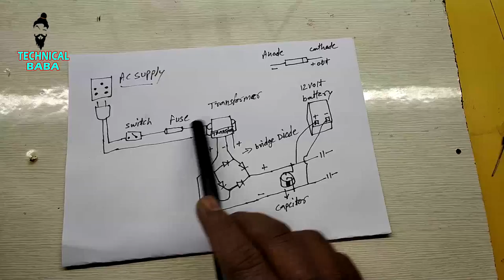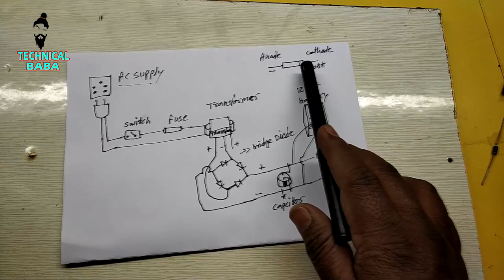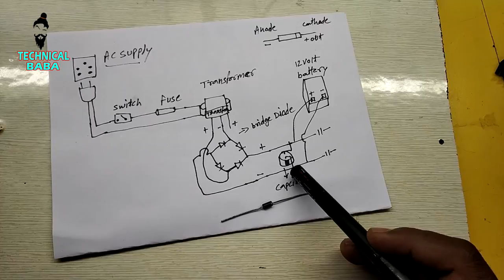होम थिएटर को 12 वोल्ट बैटरी से चलाए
If you have any music system but you want to play outdoor platform but you cant found any ac power supply.this is the most problem outdoor party.but don't worry i have a solution and make your home theater 12 volt DC connector and play any outdoor place any where  no problem so watch full video and learn.